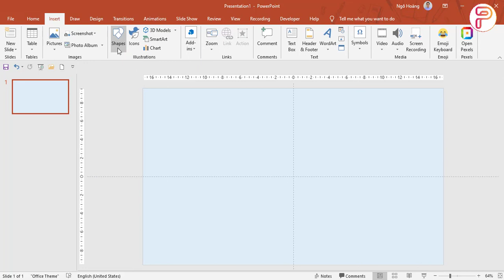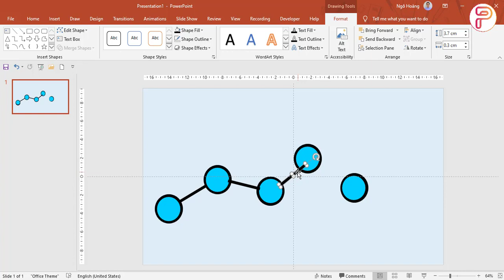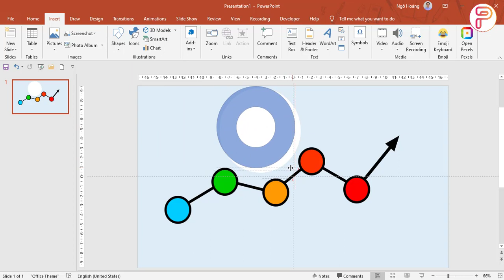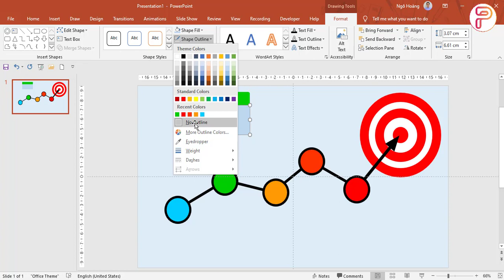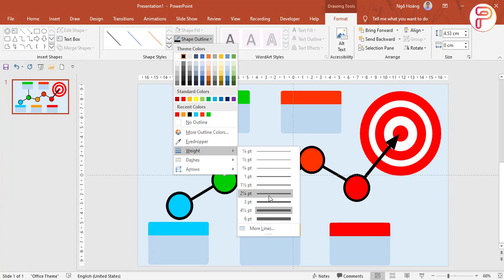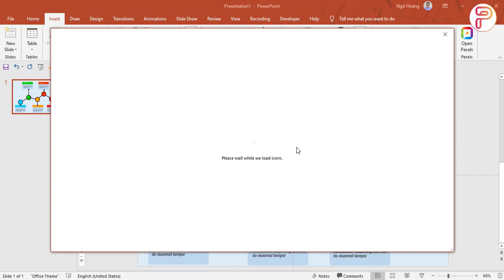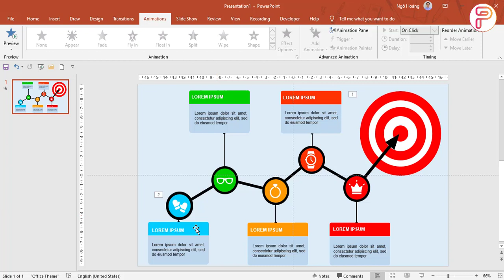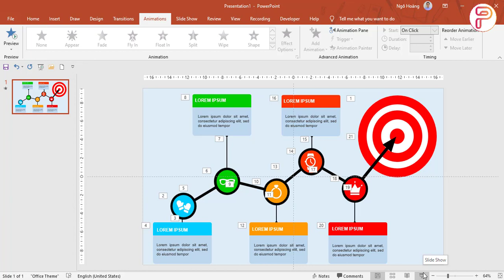Thiết kế slide thuyết trình ấn tượng trong PowerPoint | Trường học PowerPoint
Cách tạo Slide thuyết trình ấn tượng chuyên nghiệp
Hướng dẫn cách làm PowerPoint đẹp miễn phí với Trường học PowerPoint
👉 Khóa học PowerPoint từ cơ bản đến nâng cao hay mình đã học

♡ KẾT NỐI VỚI TRƯỜNG HỌC POWERPOINT ♡